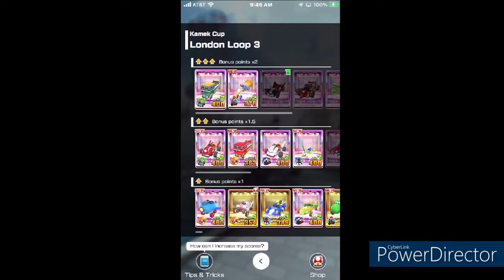[MKTour] First Look at London Loop 3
The 2021 Halloween Tour is here and we have a new version of the london loop track that we're checking out today.